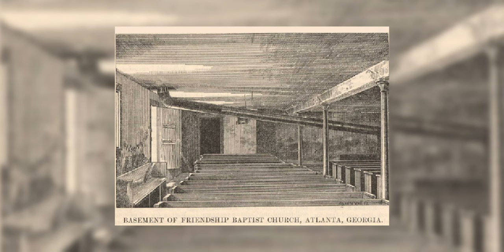BECOMING | S1E1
Everyone has a story...Get a glimpse into the lives of visionaries, trailblazers & entrepreneurs as they are on their journey to BECOMING who God purposed them to be.

This season we meet YET Network creators Jahmela & Brandon Yarbrough and dive into how they got to where they are today.